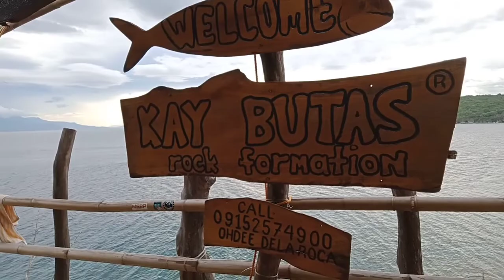Kay Butas Rock Formation! Dinarayo ng napakaraming tao sobrang ganda😱.(Manang Ron 🤗❤️)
Kay Butas Rock Formation